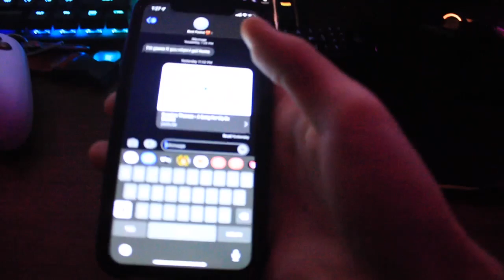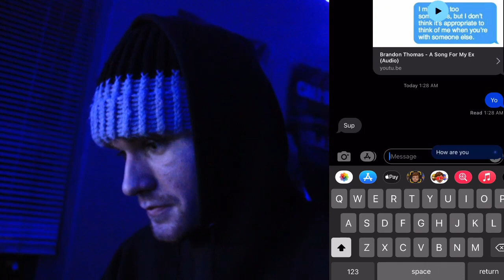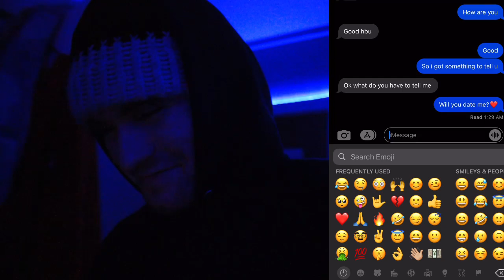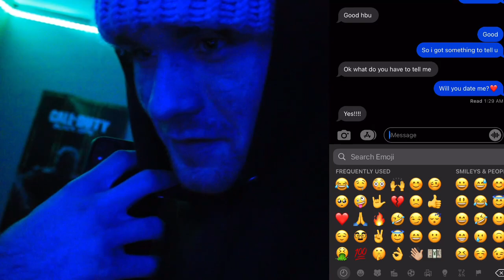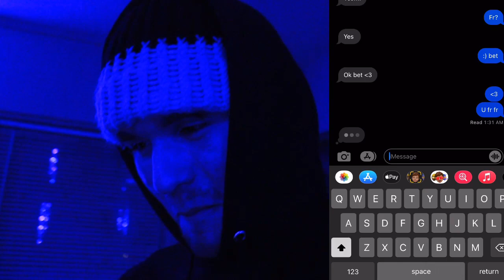asking out my girl best friend…